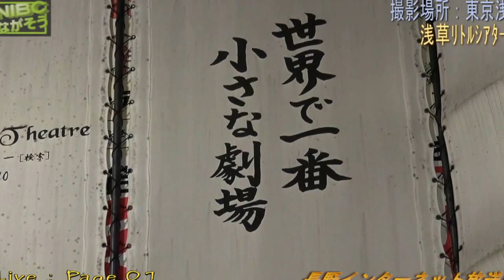浅草リトルシアター [出演］ﾍﾟｰｼﾞ1.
浅草リトルシアター　[出演］ﾍﾟｰｼﾞ1.      世界1小さいシアター！